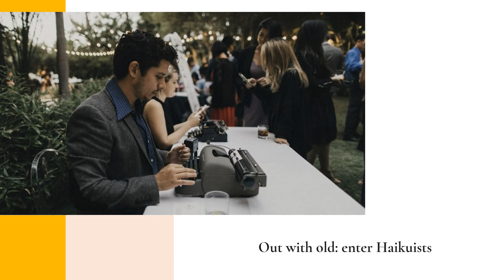Photobooth Alternative For Las Vegas Events: Give Personalized Haiku Poems To Your Guests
Did you know that you could hire someone to write poetry on a vintage typewriter at your wedding party or corporate event? Sounds surreal, I know - yet Haikuists will do just that for you!